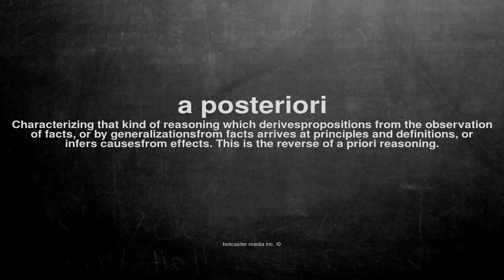What does a posteriori mean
What does a posteriori mean in English?